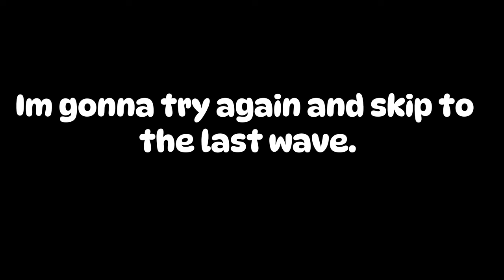New UT Tower Defense Dropped! | Undertale Adventures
Watch my vids at max quality pls, idk why but for me whenever I watch a video its on low resolution 💀.

AAAAAAAAAAAAAAAAAAAAAAAAAAAAAAAAAAAAAA